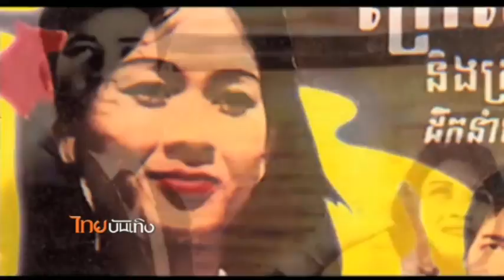ตอนที่13 กระแสความนิยมสร้างหนังสารคดีของผู้กำกับอาเซียน